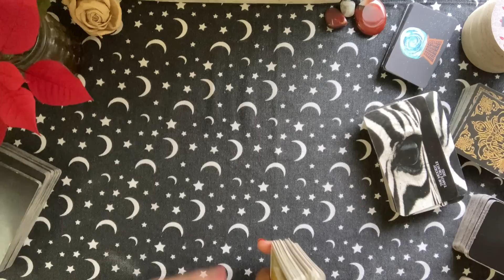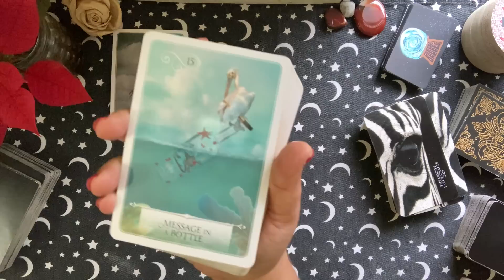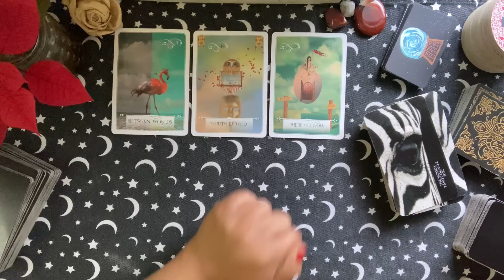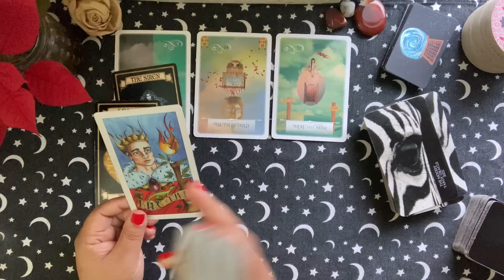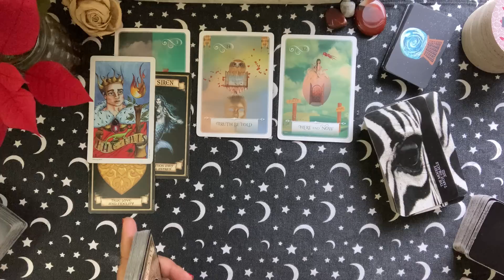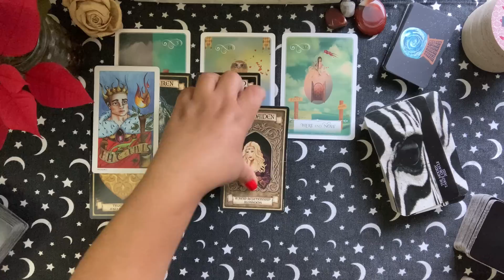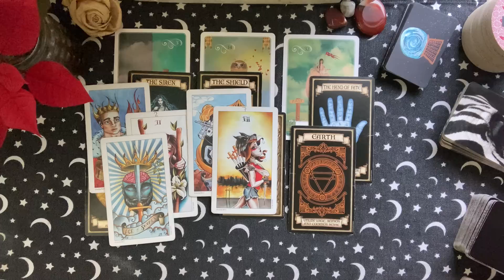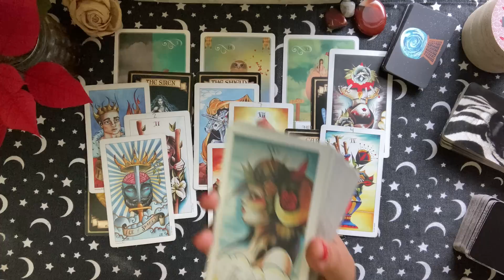Gemini ♊️: 🚨 They’re Coming To Reveal How They Truly Feel. 😳